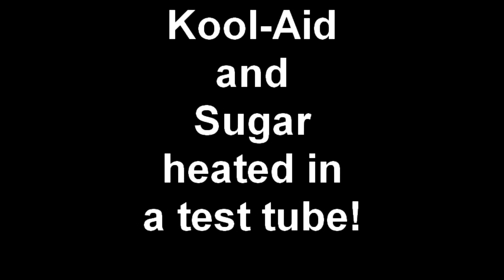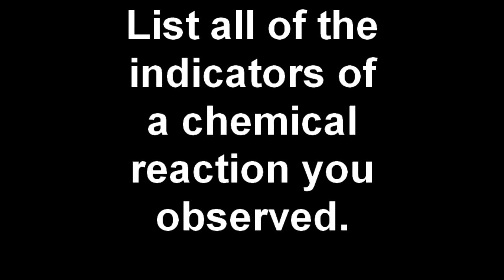Kool-Aid and Sugar heated in a test tube!